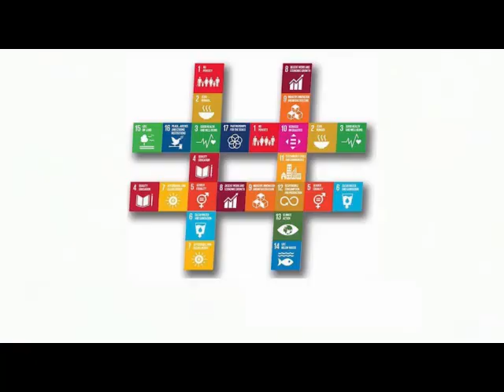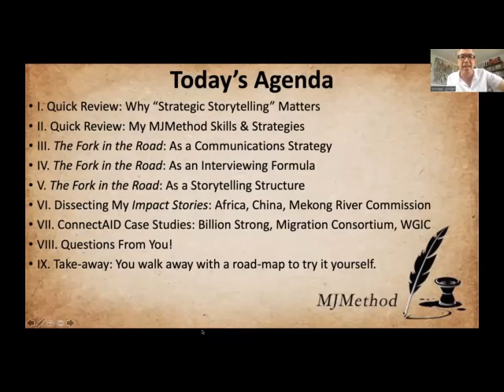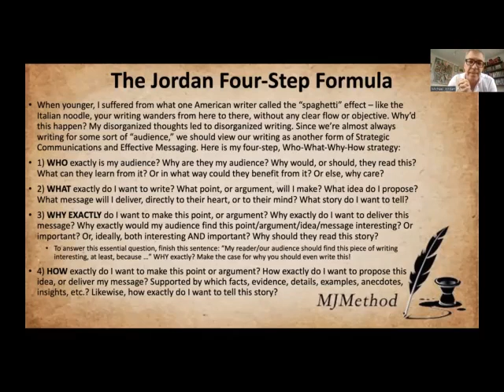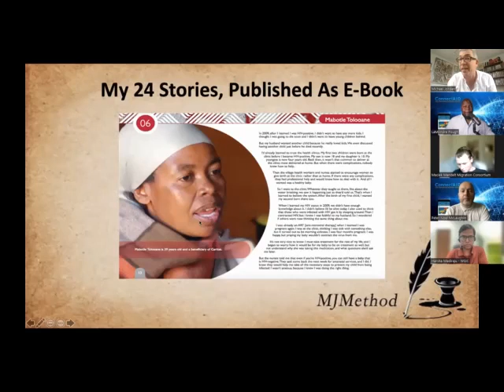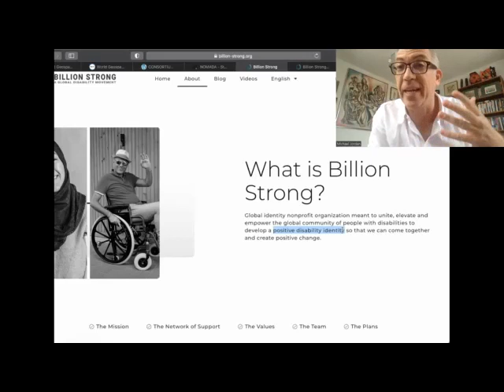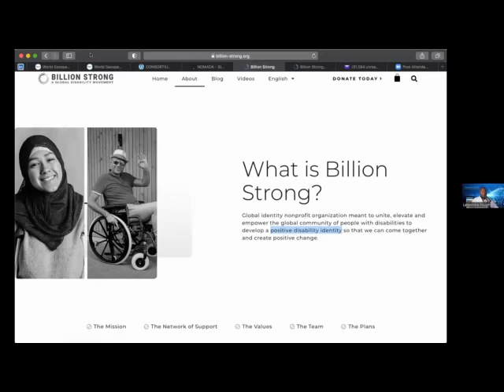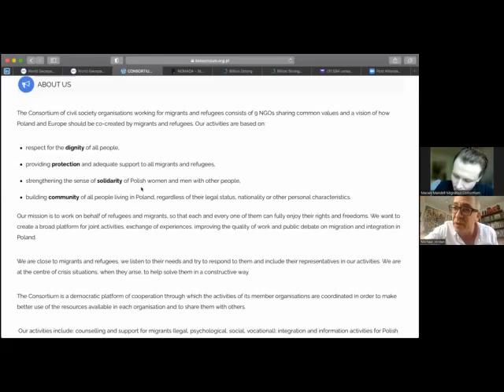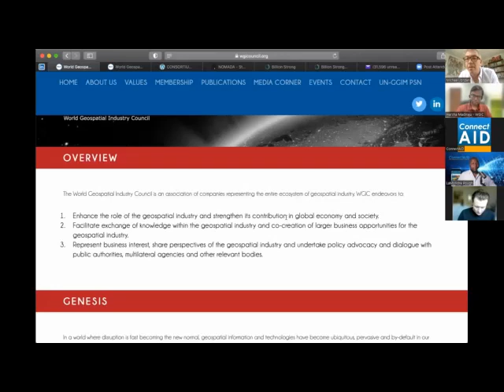ConnectAID's Impact Storytelling Training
How to Prove Your SDG Impact and Overcome Donor Skepticism - with Strategic Storytelling, part II
Speaker: ConnectAID's Ambassador Michael Jordan
Online 90 min session including  three case studies of ConnectAID’s NGO Members: Billion Strong - Migration Consortium and the World Geospatial Industry Council.